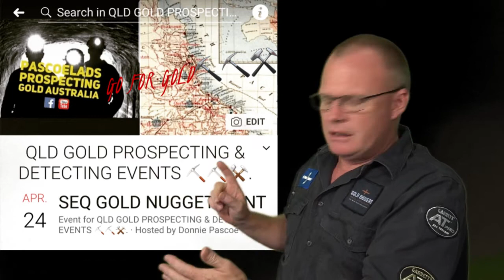Monday Night Live 63!!! Easter Detecting with KIDS???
Monday Night Live 63!!! WIN a Gold Pan and paydirt!!! Easter Detecting with KIDS??? All your questions answered live.